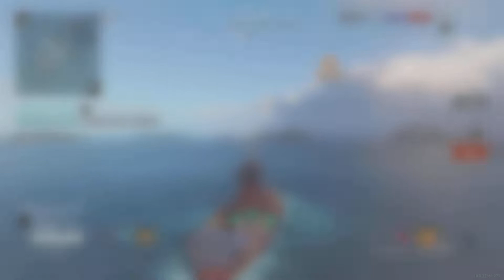Wows Legends Yamato and Kurfürst Power